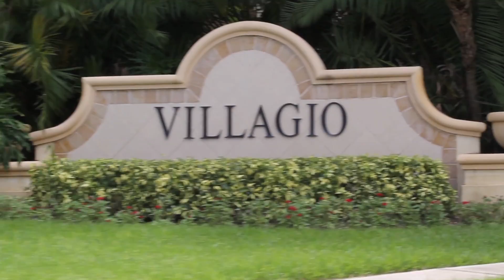7974 Via Villagio - Ibis Golf & Country Club